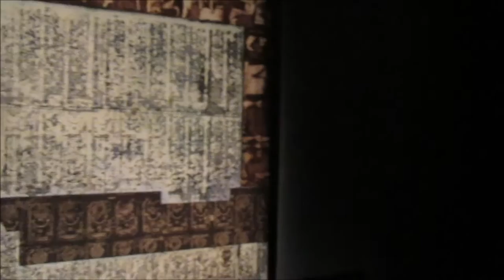The Art of Lili Ország – Kilátó Clubhouse, Soteria Foundation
Visiting the exhibition of Shadow on Stone - The Art of Lili Ország at the Hungarian National Gallery on Jan 20, 2017.